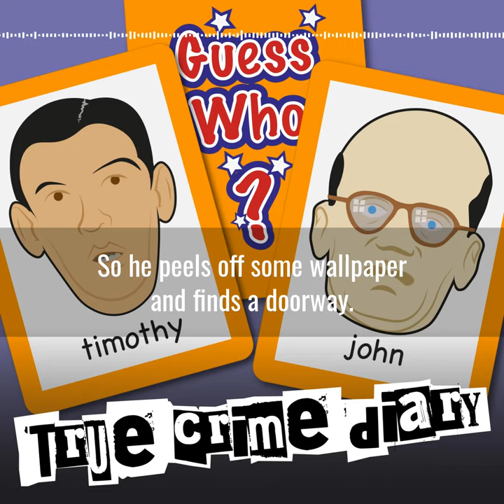S02E06 Trailer Christie & Evans: The Rillington Place Murders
An extract from Season 2 Episode 6 in which we discuss the hanging of Timothy Evans for a murder he didn't commit, John Christie the serial killer next door, John Hurt's Welsh accent, and why you shouldn't peel off the wallpaper in your new home.